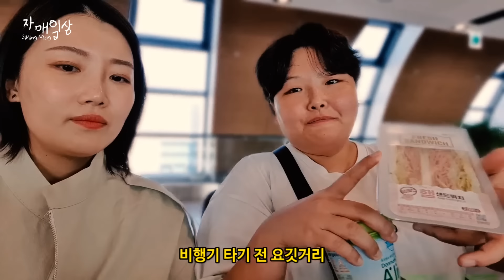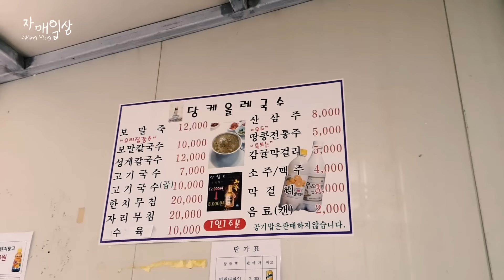3박4일 제주도 여행 먹방 브이로그 (ft. 솥뚜껑 흑돼지삼겹살, 보말칼국수, 오는정김밥, 고등어회, 해산물, 에그타르트, 돈까스, 라면 )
3박4일 제주도 여행 먹방 브이로그 (ft. 솥뚜껑 흑돼지삼겹살, 보말칼국수, 오는정김밥, 고등어회, 해산물, 에그타르트, 돈까스, 라면 )

▶️감자매 Instagram : gamja_sister
▶️알감자 Daily look Instagram : algam_e

🏡 숙소: 제주도 돌창고 (에어비앤비에서 예약)
김밥: 오는정 김밥
보말/성게칼국수: 당케올레국수
회: 표선수산마트
치킨: 제주닭집
카페: 아줄레주